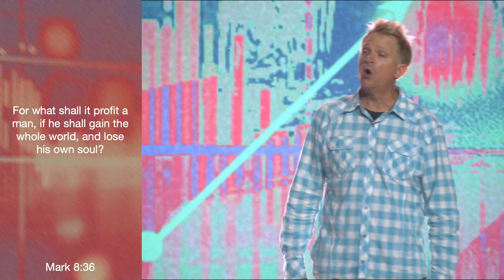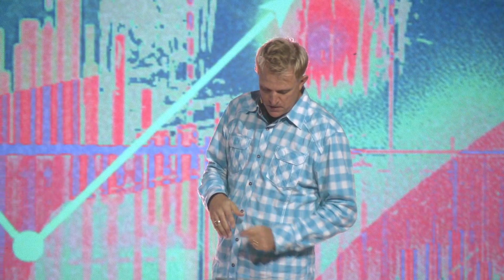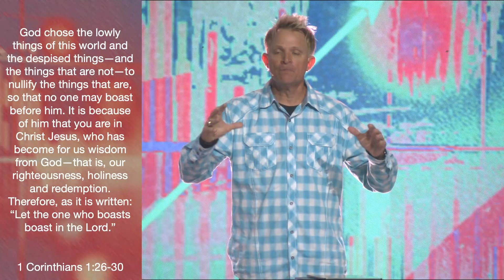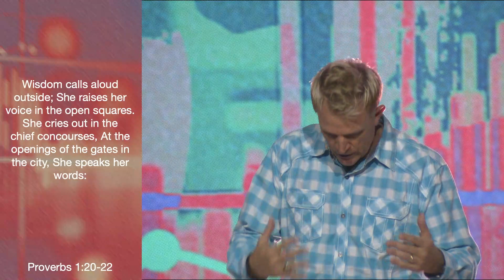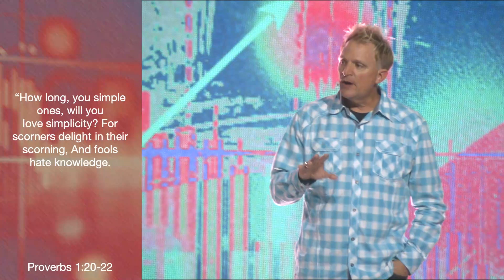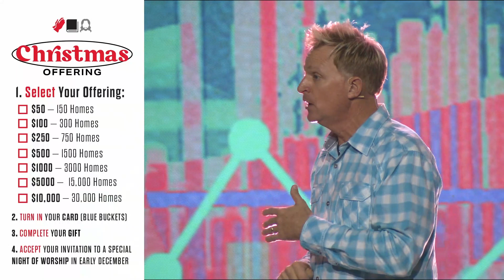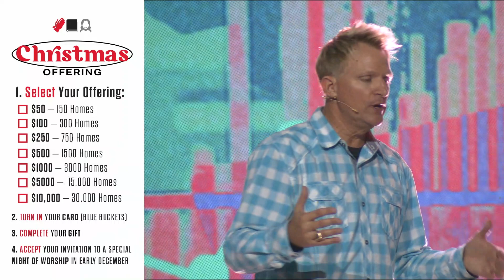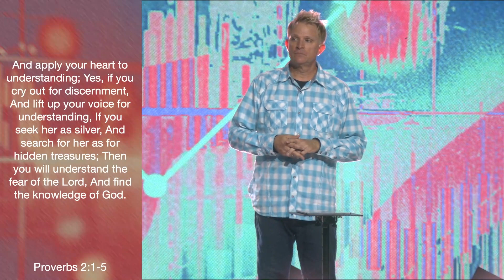Bless My Messy Choices "Bless This Mess #2"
Bless This Mess will be a message series we'll all want to hear as we're all working through one mess or another or helping others who are. God has a plan for our messes. So, let's come together to hear the Word that Pastor Gary has for us.